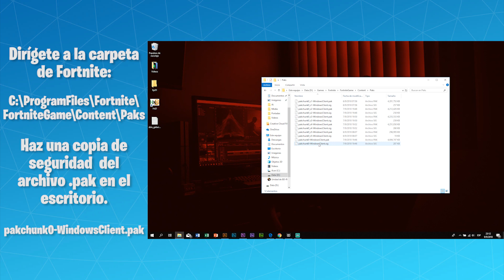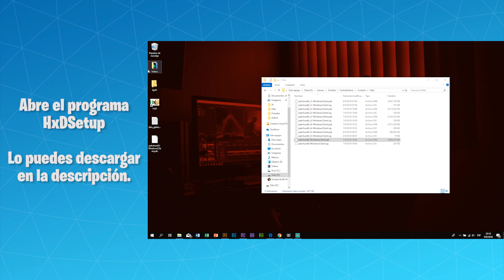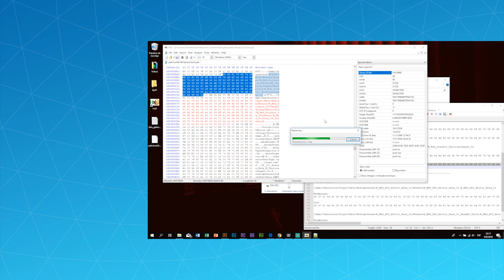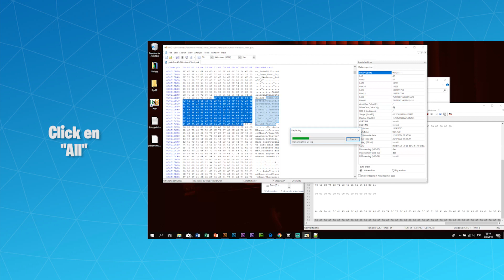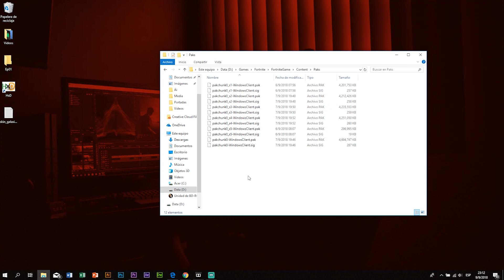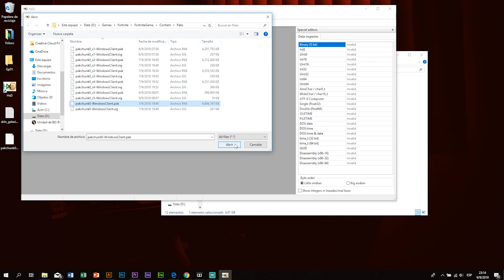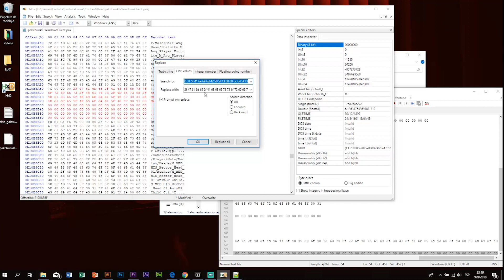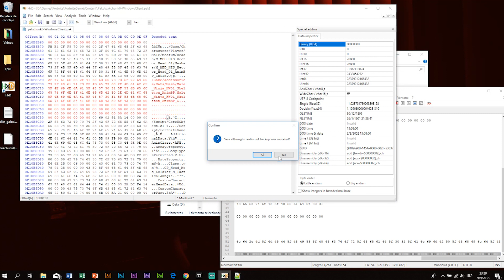¿CÓMO CONSEGUIR LA SKIN DE GALAXIA GRATIS? + Cabeza de Llama | HACK | FORTNITE BR SKIN GRATIS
En este video les enseñaré cómo conseguir la skin de Galaxia totalmente gratis + la skin de Galaxia con cabeza de llama.

*IMPORTANTE*
- Siempre has una copia del archivo .pak para que puedas restaurar todos los cambios en caso que algo salga mal. Puedes restaurar el archivo .pak reemplazando con el archivo anterior en la carpeta de Paks dónde está el archivo nuevo.
- Siempre restaura el archivo .pak antes de una actualización de Fortnite, luego podrás volver a seguir los pasos del tutorial para obtener los items o skins.
- Al usar los items o skins en el lobby no conlleva mucho riesgo de ser baneado, Fortnite no puede detectar los cambios de textura en el código rápidamente, el riesgo ocurre cuando se ingresa a una partida usando el cambio de textura ya que es mucho más probable que puedas ser detectado. Como recomendación usa otra cuenta u otra computadora para utilizar los trucos dentro del juego.
- Nadie más que tu podrá ver la textura de esa forma a menos que otro jugador hay realizado el mismo truco, podrás ver la textura y el podrá ver la tuya.
- Siempre realiza estos hacks y trucos con precaución ya que el abuso de los mismos puede hacer que tu cuenta sea baneada y tu consola igual.

◾ ¡SORTEO 1,000 V-Bucks / Pavos! 💵💵💵

◾ Si deseas apoyar al canal para seguir generando más contenido y de mejor calidad. ¡Siéntete libre de invitarme un café!

Streams *Todos los días* (22h00 | -5 GMT)

Si te gustaría ver algo más en el canal, deja en los comentarios.